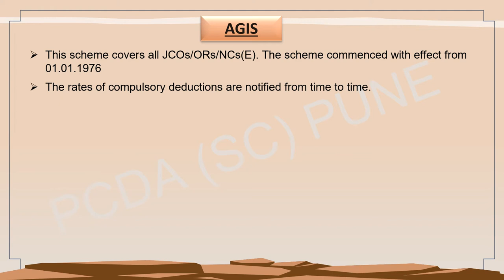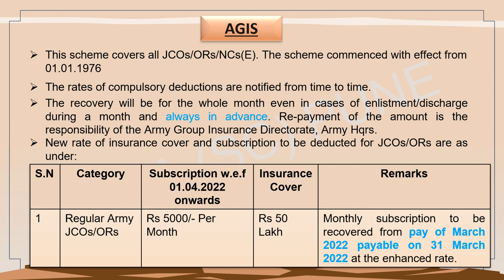Video 16.2 Army Group Insurance Scheme (AGIS)